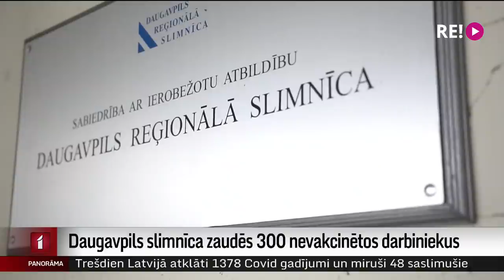Daugavpils slimnīca zaudēs 300 nevakcinētos darbiniekus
Daugavpils reģionālajā slimnīcā vakcināciju pret Covid-19 aizvien nav sākuši aptuveni 300 darbinieki. Vairākums ir tehniskie darbinieki, māsu palīgi un vairāki desmiti medmāsu. Ārstu vidū vien daži nevakcinētie. Ja tuvākajās dienās šie darbinieki vakcināciju  neuzsāks, tad tiks atstādināti. Rēķinoties ar to, no pirmdienas būs stipri ierobežots slimnīcas poliklīnikas darbs un rīt sasaukta pašvaldības Civilās aizsardzības komisijas sēde. Ar ko rēķināties pacientiem? Un kā plānots aizpildīt 300 tukšās darba vietas? Stāsta Vita Anstrate.